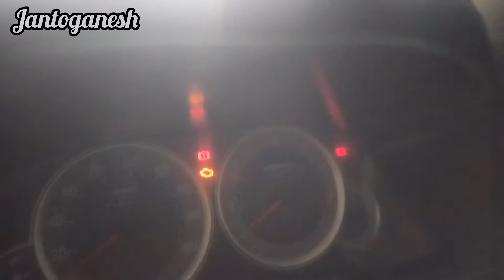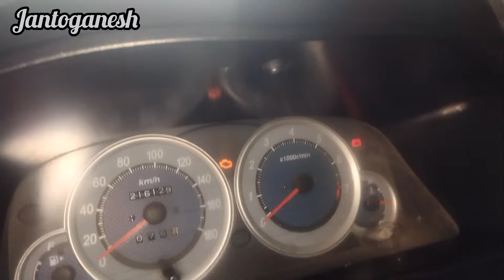lampu indikator rem tangan nyala terus avanza